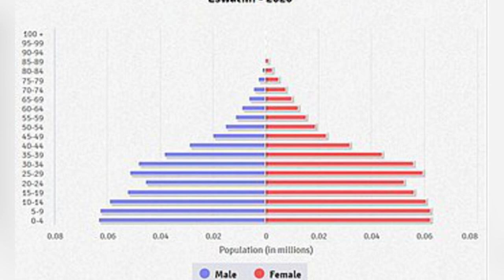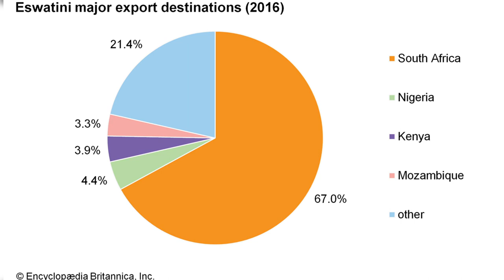The history of Eswatini. Eswatini documentary. World Of Knowledge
Eswatini , officially the Kingdom of Eswatini , sometimes written in English as eSwatini, and formerly and still commonly known in English as Swaziland , is a landlocked country in Southern Africa.

It is bordered by Mozambique to its northeast and South Africa to its north, west, and south.

The population is composed primarily of ethnic Swazis.

The prevalent language is Swazi .

The Swazis established their kingdom in the mid-18th century under the leadership of Ngwane III.

The country and the Swazi take their names from Mswati II, the 19th-century king under whose rule Swazi territory was expanded and unified; the present boundaries were drawn up in 1881 in the midst of the Scramble for Africa.

After the Second Boer War, the kingdom, under the name of Swaziland, was a British protectorate from 1903 until it regained its independence on 6 September 1968.

In April 2018, the official name was changed from Kingdom of Swaziland to Kingdom of Eswatini, mirroring the name commonly used in Swazi

The government is an absolute monarchy, ruled by King Mswati III since 1986.

Elections are held every five years to determine the House of Assembly and the Senate majority.

The current constitution was adopted in 2005.

Umhlanga, the reed dance held in August/September, and incwala, the kingship dance held in December/January, are the nation's most important events